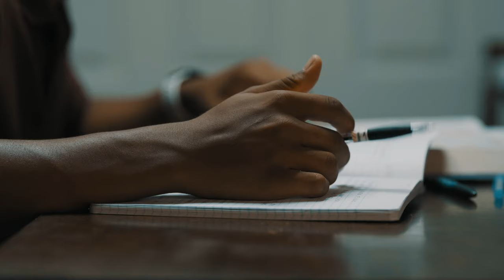Go Take Media - Music Video Reel 2022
We are Go Take Media! An award winning film production company based out of Detroit, MI!

One area of creative collaboration that we live for is with music artists.

Music Videos are one of our specialties, we love the creative freedom that each project presents and even more, we love to deliver!

From narrative to performance music visuals, we ensure that the message and vibe of a track bleeds through the screen.

We are Go Take Media!

We Support The Creative!